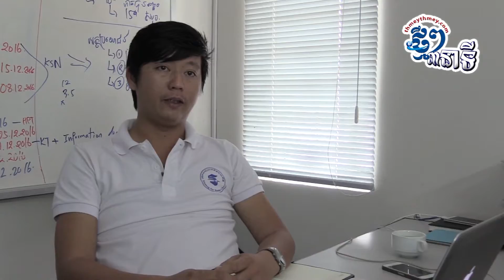ពលរដ្ឋនិយាយអ្វីខ្លះពីការងាររបស់រដ្ឋាភិបាលក្នុងឆ្នាំ២០១៦?-(ThmeyThmey)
ភ្នំពេញ៖ ក្នុងឆ្នាំ២០១៦នេះរដ្ឋាភិបាល បានធ្វើកិច្ចការជាច្រើនក្នុងការអភិវឌ្ឍប្រទេស។ ប៉ុន្តែមានប្រជាពលរដ្ឋមួយចំនួនថា ពេញចិត្តនឹងការអភិវឌ្ឍន៍នេះ និងខ្លះទៀតថាមិនទាន់ពេញចិត្ត។ ច្បាស់ណាស់ប្រជាពលរដ្ឋក្នុងក្រុងភ្នំពេញមើលឃើញពីការសាងសង់អគារខ្ពស់ៗ និងស្ពានអាកាស ខណៈពួកគេកំពុងប្រឈមនឹងបញ្ហាចរាចរណ៍ សំរាម និងបញ្ហាគ្រឿងញៀន។